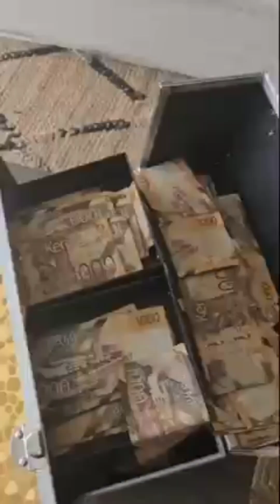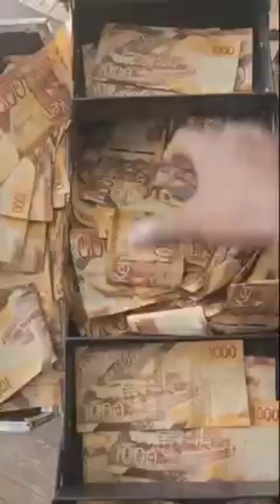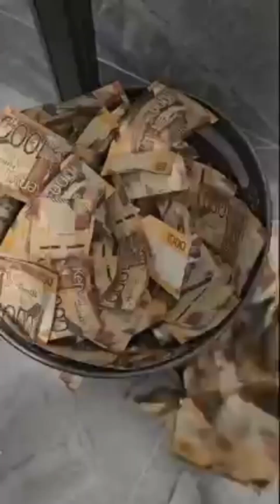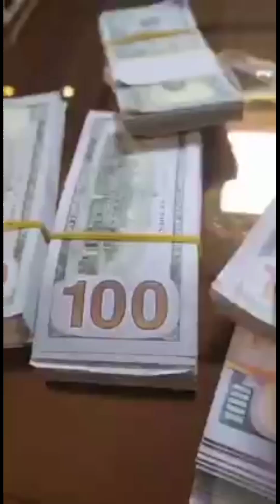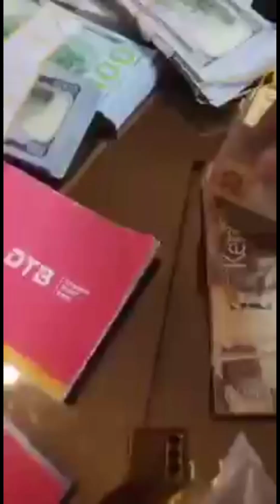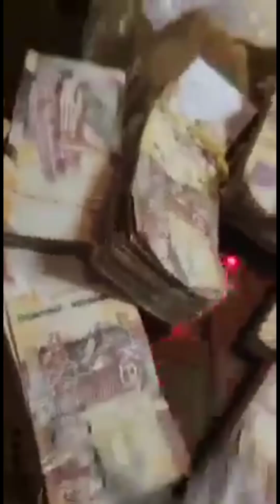eric omondi, mulamwah jump on gavana sonko's trend